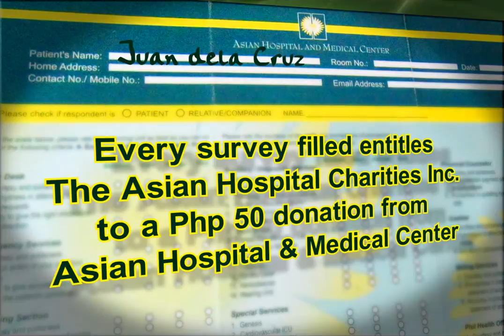AHMC Survey e-Brochure